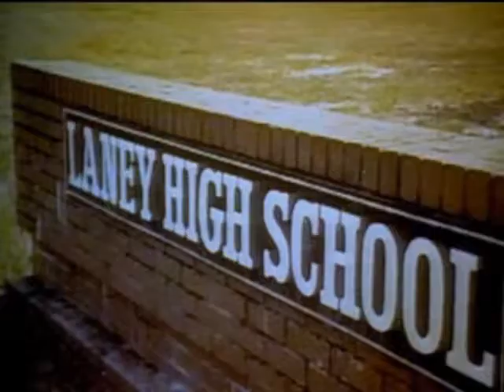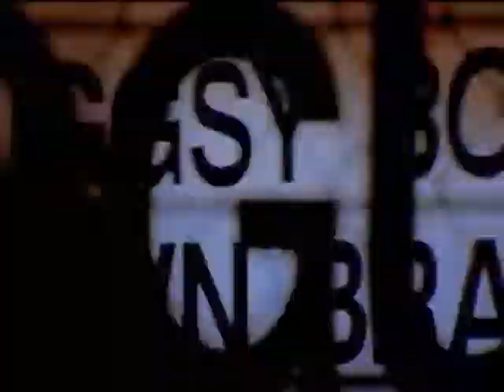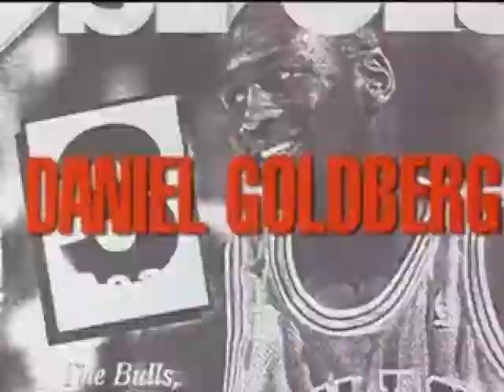Intro Space Jam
Intro de la película Space Jam, protagonizada por Michael Jordan y Bugs Bunny